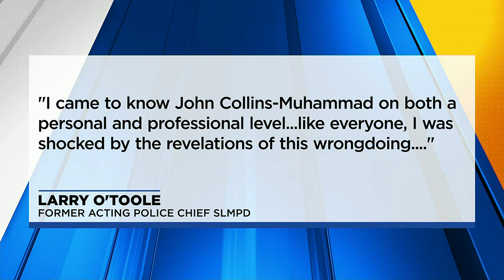Indicted St. Louis City aldermen waive rights to pre-trial motions